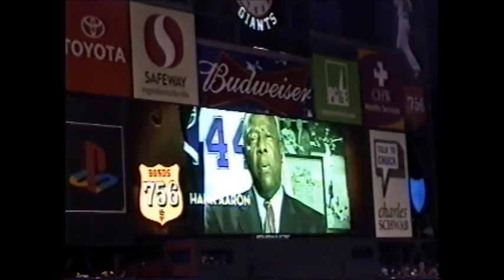barry bonds record hit a man ran on field Police move him.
Barry Bonds record hit. Then a man ran onto the field . Police remove him.